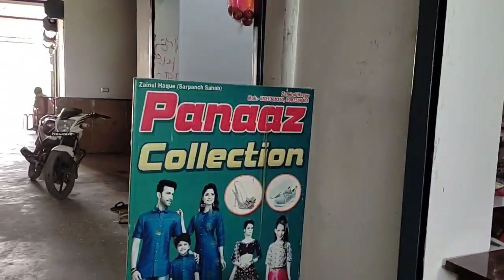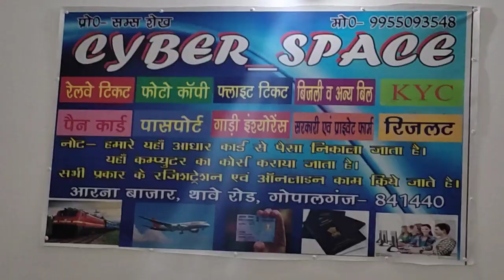अरना बाजार में खुला नया मार्केट || मेरा नया दुकान || Cyber_Space || Arna Bazar Gopalganj